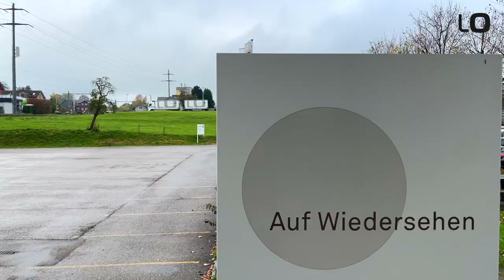Film: Produktion Lista Office in Arnegg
Die Lista Office Group vereint Kompetenzen aus verschiedenen Fachbereichen unter einem Dach. Mitarbeitende aus den Bereichen Konzeption & Planung, Vertrieb, Produktion, Entwicklung, Marketing, Transportlogistik und Facility Management sowie Verwaltung arbeiten gemeinsam für das starke Büro.

Der Film portraitiert den Produktionsstandort der Lista Office in Arnegg.